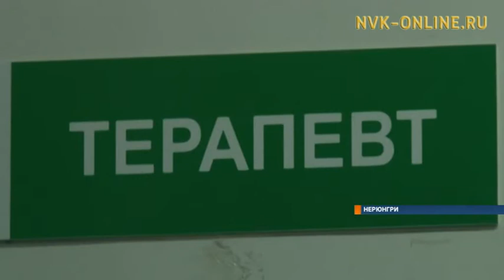В районных больницах Якутии еще далеко до необходимых стандартов качества медицинских услуг